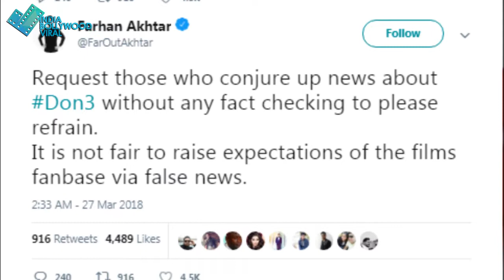फरहान ने Don 3 से जुड़ने की खबरों को किया खारिज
फरहान ने डॉन में अपने रोल को लेकर मीडिया में चल रही खबरों को झूठा बताया है।